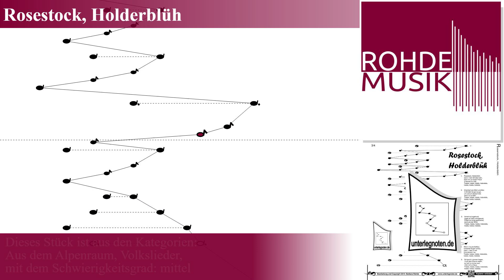Rosestock, Holderblüh | Hörbeispiel Harmonieharfe, Veeh-Harfe, Zauberharfe | Rohdemusik.de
Hörbeispiel für das Unterlegnotenblatt: "Rosestock, Holderblüh" aus Kategorie(n): "Aus dem Alpenraum", "Volkslieder" mit dem Schwierigkeitsgrad: mittel.